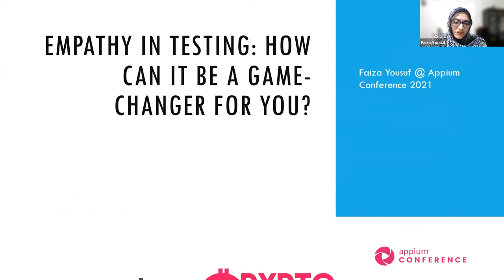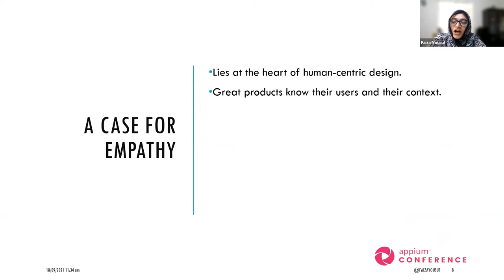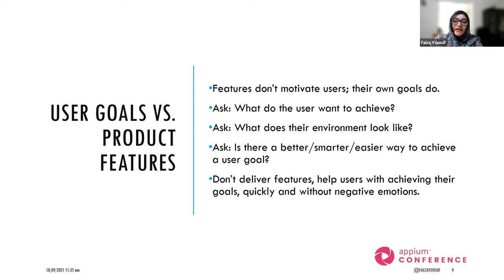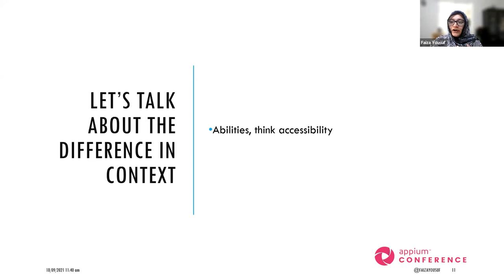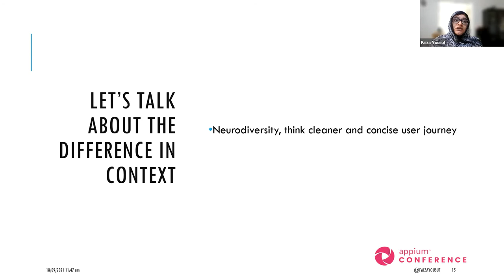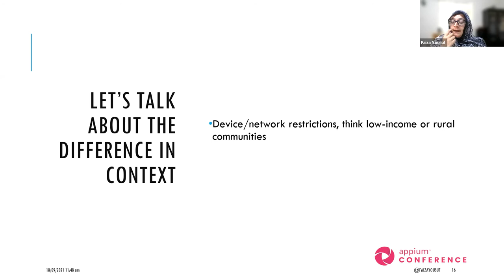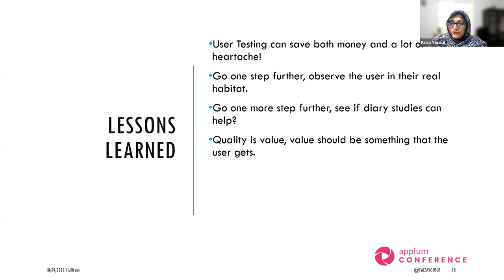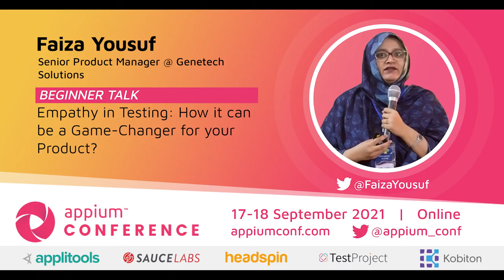Empathy in Testing: How it can be a Game-Changer for your Product? by Faiza Yousuf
Empathy gives you the ability to understand your users and their context and also makes you more in-tune towards their needs and wants. For a person working in a product team, understanding users is an important part of their job and if you are a software tester, product designer, or product manager, this becomes the most significant part of your day-to-day duties.
In this talk, we will discuss how empathy can help you understand your users better and create products that stick and delight their users. It helps in improving your underlying KPIs, like new users and user retention.